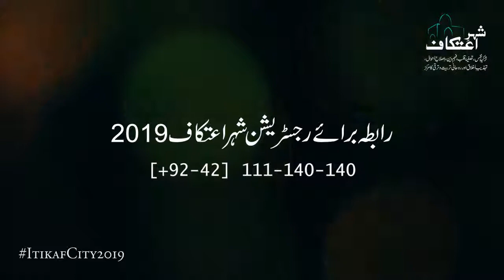Itikaf City By Dr Muhammad Tahir-ul-Qadri 2019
تزکیۂ نفس، تصفیۂ قلب، فہمِ دین، اِصلاحِ اَحوال، تہذیبِ اَخلاق اور روحانی تربیت و ترقی کا مرکز۔

تحریک منہاج القرآن کے زیر اِہتمام حرمین شریفین کے بعد دنیا کا سب سے بڑا اِجتماعی اِعتکاف،
جس میں شیخ الاسلام ڈاکٹر محمد طاہر القادری کےدس روزہ روحانی، تربیتی اور اِصلاحی خطابات کا موضوع ہوگا:

درس کتاب: «غُنْيَةُ الطَّالِبِيْن» [حضور سیدنا غوث الاعظم شیخ عبد القادر جیلانیؓ]
درس کتاب: «بِدَايَةُ الْهِدَايَة» [حجۃ الاسلام امام غزالیؒ]